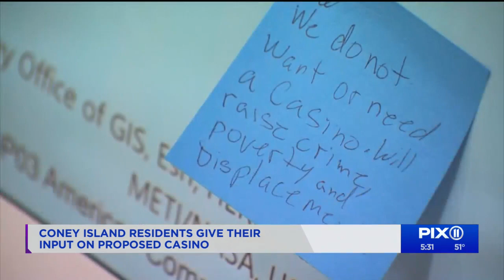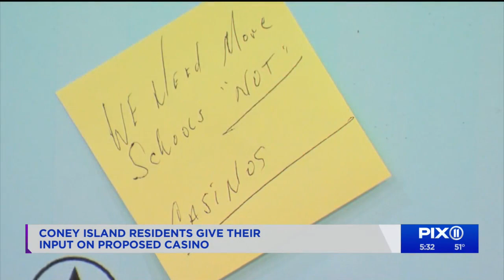Coney Island residents sound off on proposed casino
Coney Island already has a roller coaster, a boardwalk and a beach, but soon a casino could be added to that list.